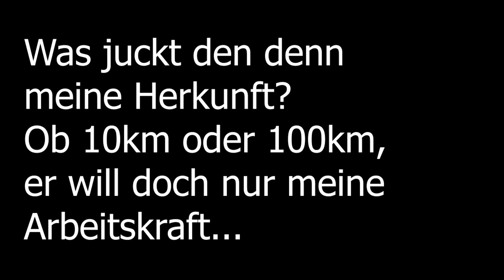Arbeitspoesie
Ich war heute, den 18.07., spontan bei einem gemütlichen Frühstück mit Vortrag und Diskussion der Grünen zum Thema Lieferketten, Lieferkettengesetz, Menschenrechte, Verantwortung hiesiger Unternehmen und der Kunden für die Produktionsbedingungen im Ausland etc. .
Nebst Thema - ich war neugierig, was dort wohl passiert - bin bin einfach auch ein großer Fan von Robert Habeck, seiner Haltung, der Verfechtung des Prinzips Hoffnung und seines philosophischen, bedachten Geistes.
Medial werden aktuell ja alle möglichen Menschen für ein paar Fehler oder reingeschobene Fehler, wie auch J.K. Rowling, gegen die Wand gefahren. Man kann meinen, schön, dass nicht nur AfD'ler und Rechte so hart dran genommen werden, aber es wirkt als wären eher sadistische Gelüste am Werk bloß nach Möglichkeit Opfer zu finden und sich auf sie zu stürzen.
Gesundheit, angeblich für die Gesundheit. Im Krankenhaus, in der Pflege, überall wird an Personal gespart, aus den Menschen wird Geld gezogen - und es ist berechtigt fraglich, inwiefern es wirklich um das Menschenwohl geht oder eben Ausbeutung für sich. Man spürt das auch wie man behandelt, wie man gesehen wird.
Arbeitssicherheit, Mitarbeiterrechte, Gewerkschaften, SCHEIN-SICHERHEIT, symbolisches Handeln - so tun als täte man was für die Mitarbeiter - der Vormittag hat angetickt, dass ich das Gedicht von gestern auf dem Radweg noch schneiden wollte. Es thematisiert Arbeit und auch in Deutschland die Ausbeutung von Humankapital auf Kosten der Gesundheit und des Wohls der Menschen.
Auch die Ausnutzung des Menschen sollte nachhaltig geschehen und ich wünsche mir eine Leistungsgrenze des Menschen sowie mehr Berücksichtigung von Stress und Druck in puncto Arbeitssicherheit/Gesundheitsförderung der Menschen.
Stress ist genau wie eine Stolpergefahr ein Gesundheitsrisiko und sollte als solches viel mehr anerkannt werden!